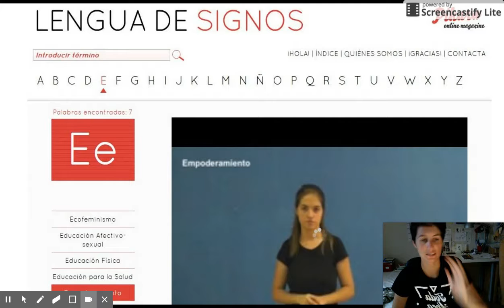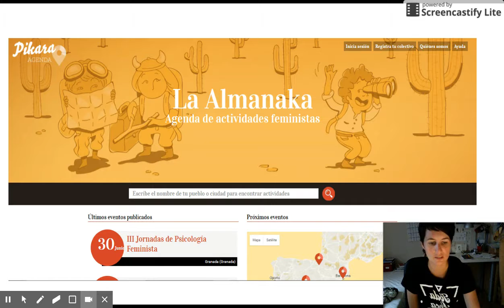Otros proyectos digitales de Pikara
Material del curso de formación online "Comunicación Transformadora desde los Feminismos"